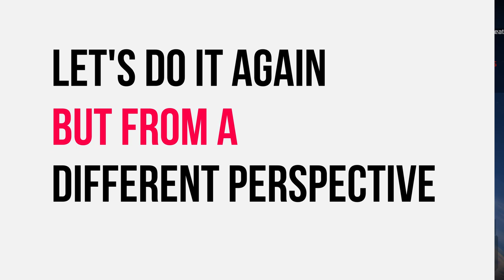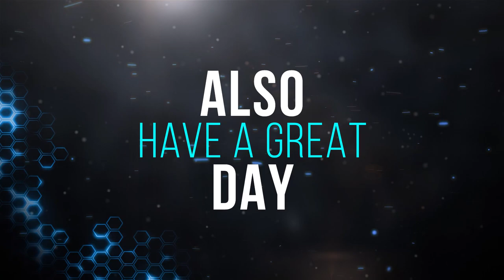Voyager Contract Hauler Crash | Space Engineers | Season 3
In this gameplay series of Space Engineers I make an overview, or review of the creation from the Steam Workshop, you also can expect some nice explosions and crashes.

The ship was created by Cougarbait.

★ About Space Engineers:

Space Engineers is a sandbox game about engineering, construction, exploration and survival in space and on planets. Players build space ships, space stations, planetary outposts of various sizes and uses, pilot ships and travel through the universe to explore planets and gather resources to survive.